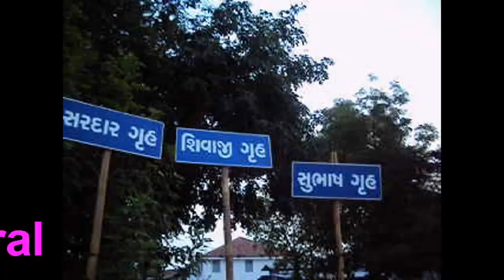MDSSM Sadra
GUJARAT VIDHYAPITH-AHEMEDABAD
Mahadev Desai Sharirik Shikshan
Mahavidyalaya-Sadra